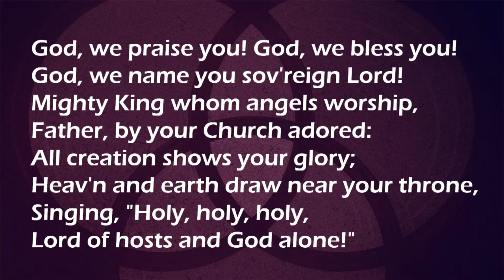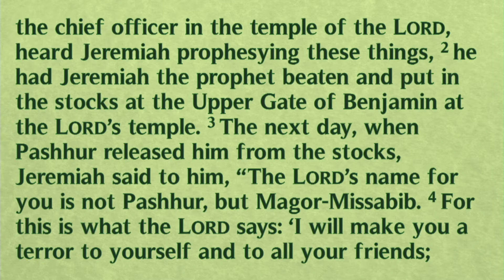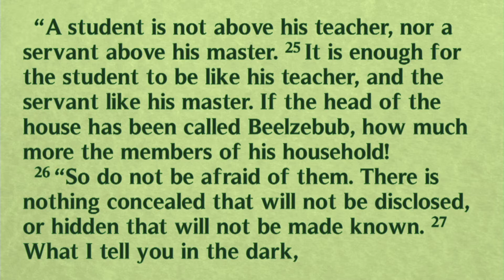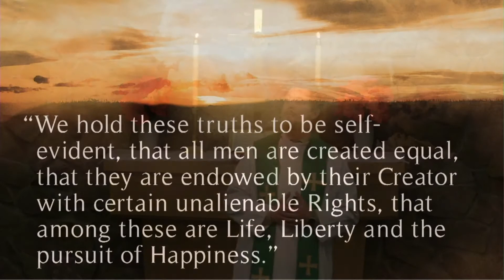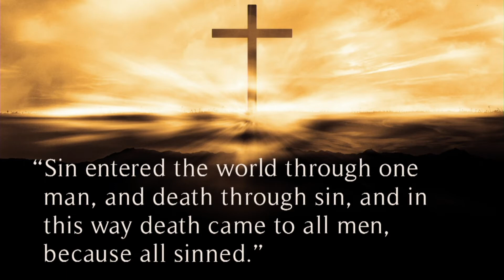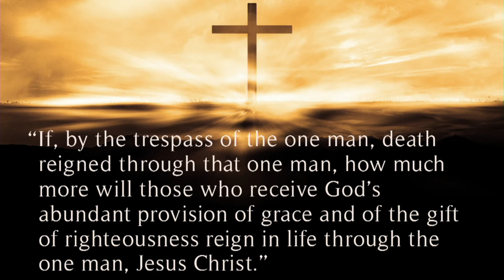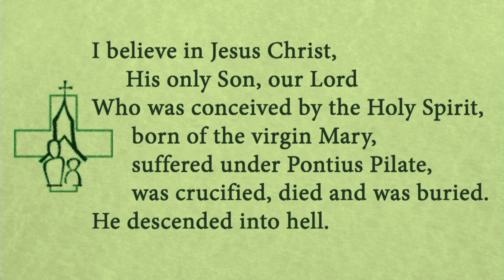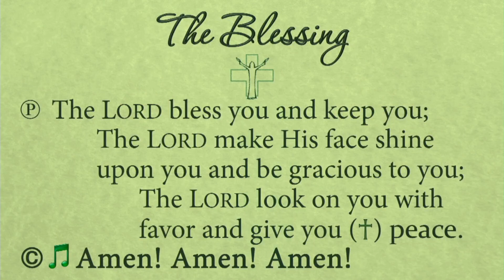07.05.20 10:30am Worship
Yesterday our nation celebrated Independence Day, the day that we commemorate the freedoms that we have as a country. The brave souls who began the American revolution never lived to see their dream, however. If we want real independence, we can't look to Thomas Jefferson, John Adams, George Washington or any past leader of the free world. The One Who brings us true independence from sin, death and the devil and ushers in an era of life, liberty and happiness is Jesus! Join us today as Jesus shows us that He's given you real independence!